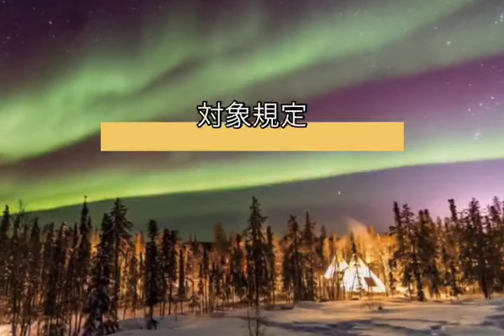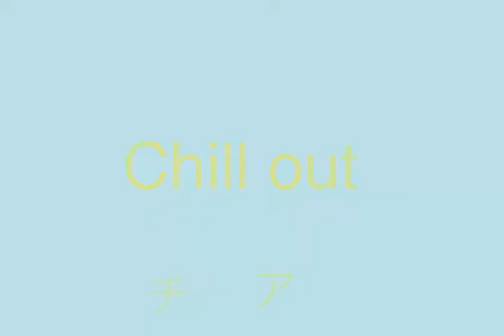【カナダコロナ情報】月最大＄500の家賃手当の申請方法について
参考になれたら幸いです。BC housing のホームページから意訳しました。必ずご確認下さい。